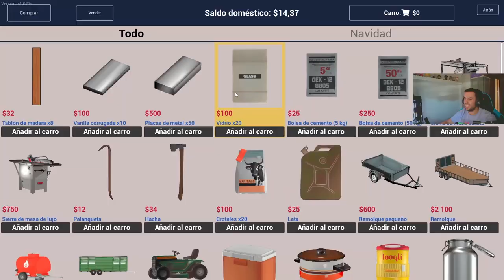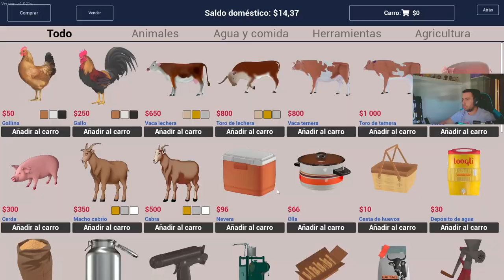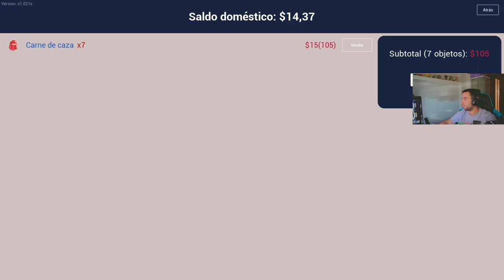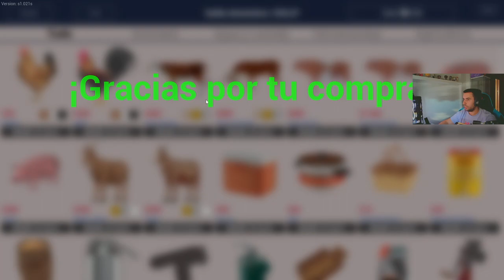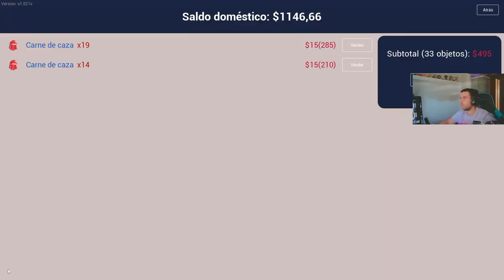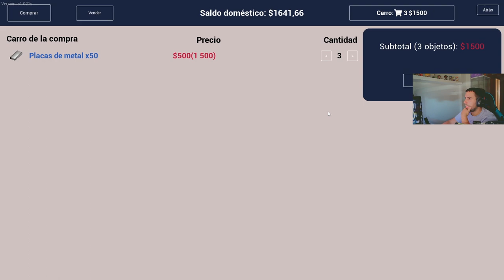🤠RANCH SIMULATOR EP. 3 - DÍA DE CAZA🐻 - TEMPORADA 2 - GAMEPLAY ESPAÑOL🐷